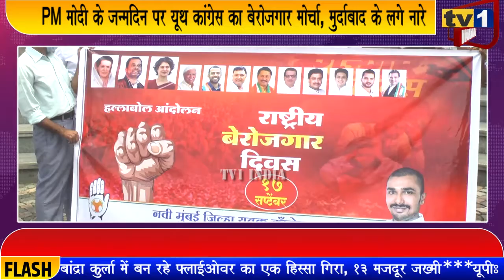PM के जन्मदिन पर Youth कांग्रेस का प्रदर्शन | नवी मुंबई में लगा मुर्दाबाद का नारा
आज जहां बीजेपी ने अपने नेता प्रधानमंत्री नरेन्द्र मोदी का जन्मदिन मनाया वहीं यूथ कांग्रेस ने नवी मुंबई के वाशी में विरोध प्रदर्शन करते हुए पीएम के खिलाफ हल्ला बोल किया. युवक कांग्रेस के नवी मुंबई जिलाध्यक्ष सुबिन थॉमस के नेतृत्व में आयोजित इस आंदोलन में युवा कांग्रेसियों ने मोदी को देश के पतन का कारण बताया. उन्होंने कहा कि मोदी सरकार की नीतियों के कारण ही देश में बेकारी बढ़ रही है, युवा बेरोजगार हो रहे हैं, इसलिए ऐसी सरकार को सत्ता में रहने का अधिकार नहीं है..देखिए रिपोर्ट